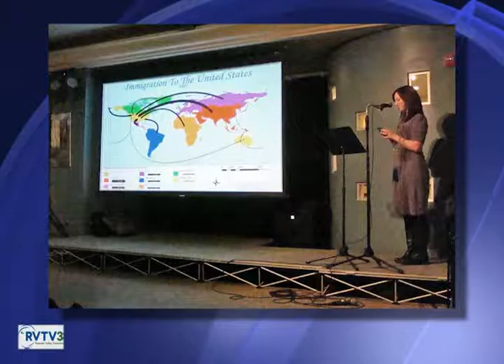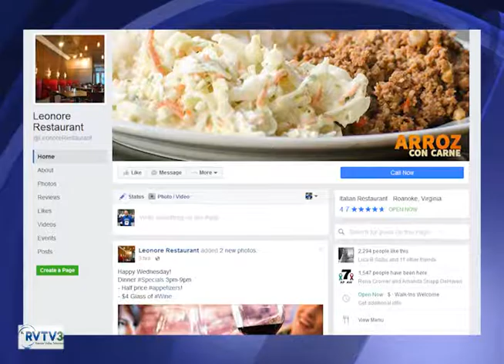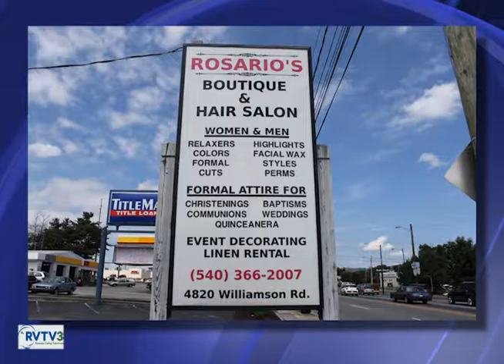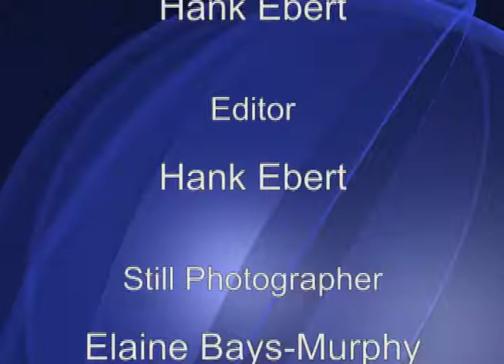BizRoanoke - National Hispanic Heritage Month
On this BizRoanoke, we are celebrating National Hispanic Heritage month. Watch the show and learn about ROANOKE SPANISH, Leonore Restaurant, & Rosario's Boutique & Hair Salon. Produced by RVTV-3.